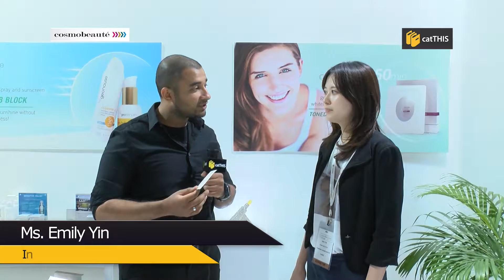catTHIS Exclusive Interview with Ms. Emily Yin, Intl. Business Director of NZ Skincare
catTHIS Exclusive Interview with Ms. Emily Yin, Intl. Business Director of NZ Skincare at the 15th edition of Malaysia’s International Exhibition on Aesthetics, Beauty, Cosmetics, Hair, Nail, Spa & Wellness.